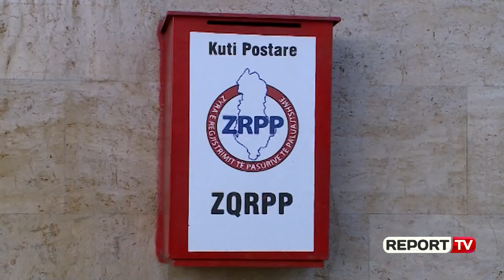Sorollati për 6 vite qytetarin/ Rama shkarkon drejtorin e Hipotekës Durrës: Halabak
Kryeministri Edi Rama po zhvillon takimin e përjavshëm me koordinatorët e bashkëqeverisjes. Kreu i qeverisë fton qytetarët t'i drejtohen platformës dixhitale shqiperiaqeduam.al për çdo shqetësim të tyre pasi trajtimi për t'i dhënë zgjidhje do jetë me përparësi. Mjaftojnë pak minuta tha Rama për të adresuar problemin dhe menjëherë angazhimi i institucioneve respektive do jetë maksimal. Mijëra qytetarë kanë marrë përgjigje si dhe kanë përfituar përmes platformës në një kohë kur disa vite më parë u duhej të endeshin nëpër zyrat e institucioneve duke larguar gjithnjë e më shumë zgjidhjen. Platforma online, tha Rama, është ilaçi i një sëmundje jo normale siç është burokracia.

Shembullin konkretet sesi burokracia ka penalizuar qytetarët ndër vite, duke iu mohuar të drejtën e tyre, Rama solli drejtorin e Hipotekës së Durrësit, Ardjan Iljazaj, i cili u denoncua nga emisioni investigativ "Fiks Fare" teksa refuzoi të regjistronte në hipotekë pronën e një qytetari. Drejtori i ishte drejtuar qytetarit me fjalët “meqë u ankove te bashkëqeverisja, le ta zgjidhë Rama”, duke refuzuar t’i përgjigjet shqetësimit të qytetarit.

Në takimin e sotëm, disa qytetarë prezantuan zgjidhjet që ata kanë marrë nga platforma shqiperiaqeduam.al.